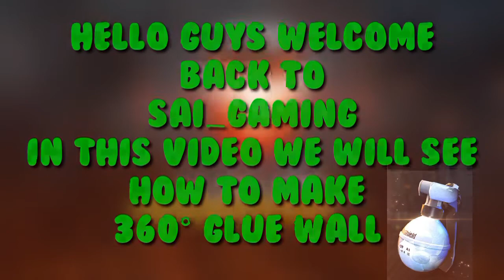HOW TO MAKE 360° GLUE WALL IN JUST 3 STEPS SIMPLE WAY VERY EASY || SAIGAMING